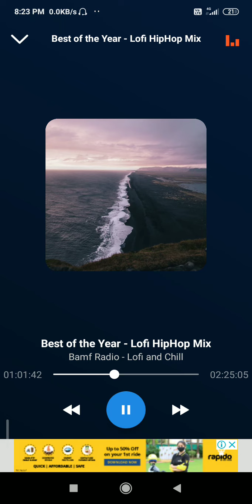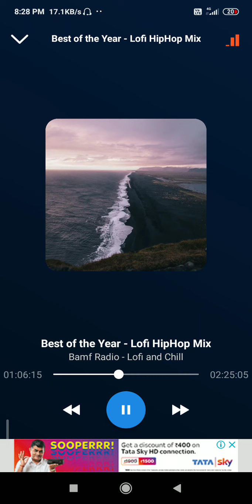best of the year (2)